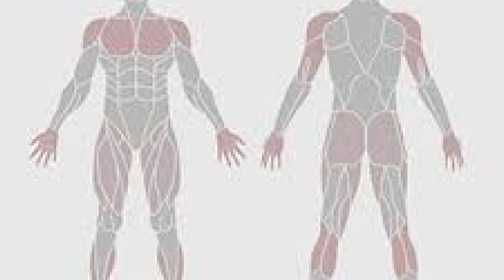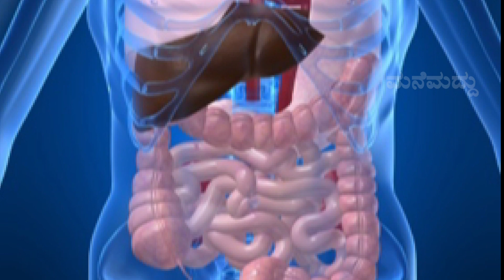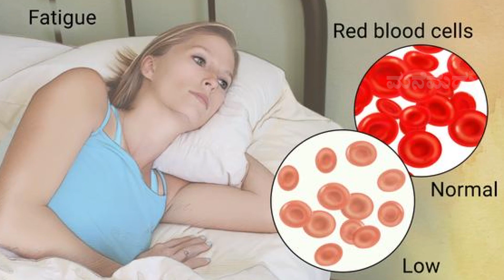ಸಂಕ್ರಾಂತಿಗೆ ಎಳ್ಳು ಬೆಲ್ಲ ಯಾಕೆ ತಿನ್ಬೇಕು ಗೊತ್ತಾ? | Sesame Seeds with Jaggery Health Benefits | Healthy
In My Channel You Can look for :
1. Home Remedy in Kannada          (ಕನ್ನಡದಲ್ಲಿ ಮನೆಮದ್ದು)
2. Simple Home Remedies             (ಸರಳ ಮನೆಮದ್ದುಗಳು)
3. Healthy Food Recipe in Kannada  (ಆರೋಗ್ಯಕರ ಅಡುಗೆಗಳ ರೆಸಿಪಿಗಳು)
4. Health secrets and tips to make your life easy